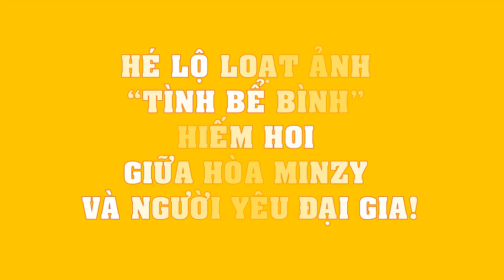HÉ LỘ loạt ảnh “tình bể bình” hiếm hoi giữa Hòa Minzy và người yêu đại gia!